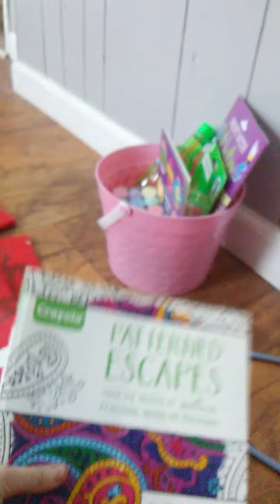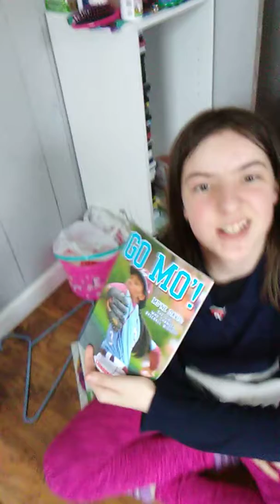Opening late birthday presents from my bff